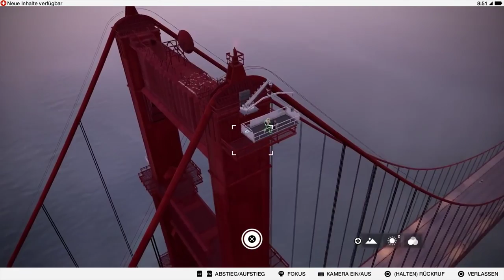WATCH DOGS 2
WATCH DOGS 2 GAMEPLAY mit HEIDELTRAUT KEINE FOLGE VERPASSEN: ALLE EPISODEN ANSEHEN: Mit .

Im Let's Play zu Watch Dogs 2 reisen wir nach San Francisco und nehmen es mit Blume auf. Natürlich zeigt Protagonist Marcus sich von seiner besten Seite. :D.